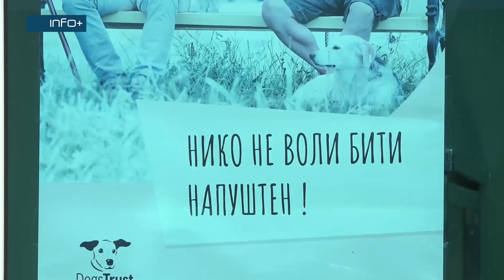Gradiški veterinari vode brigu o psima lutalicama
Posljednjih devet godina na području opštine Gradiška postoji prihvatilište za pse lutalice u okviru „Gradske čistoće“, koje je formirano nakon stupanja na snagu Zakona o zaštiti i dobrobiti životinja. Nakon što su uhvaćeni, psi se kastriraju, sterilišu, vakcinišu protiv bjesnila i čipuju. Boris Kukolj, specijalista veterinarske medicine, od samog početka se brine o psima lutalicama i naveo je da dio sredstava izdvaja Opština Gradiška, brojne fondacije, među kojima, od maja mjeseca ove godine, i britanska „Dogs trust“.